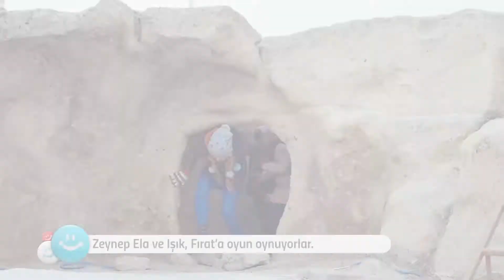İyilik Kulübü 17 Bölüm Özel Video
Zeynep Ela ve ailesini Kapadokya'ya götürdük. Genel bir şehir turunun ardından Göreme'ye geçtik.
Daha sonra Uçhisar Kalesi'ni ve Aşk Vadisi'ni ve Üç Güzelleri gezdik.
Yeraltı Seramik ve Çömlek Müzesi'ni ziyaret ettik.

Kapadokya'daki ikinci günümüzde Zeynep Ela'yı balona bindirerek hayalini gerçekleştirdik.